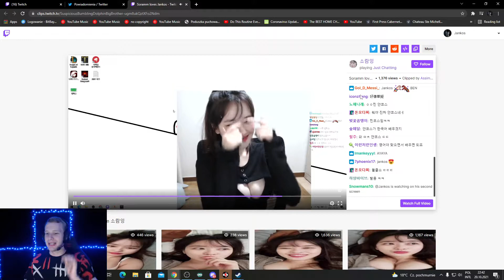Jankos likes the Korean streamers big smile